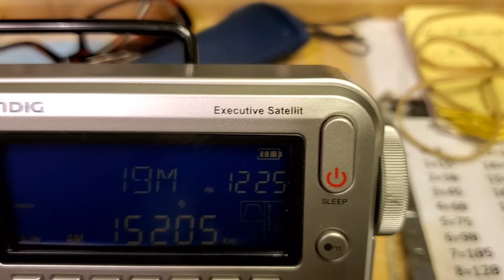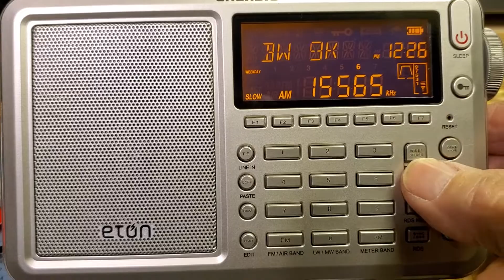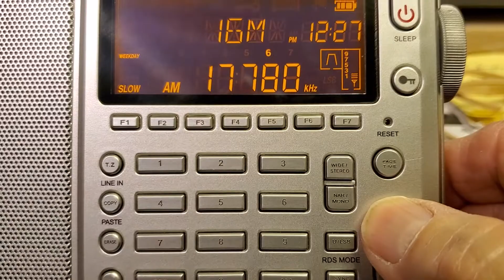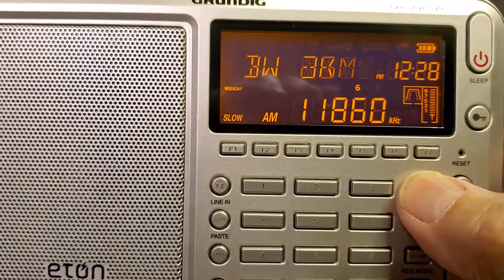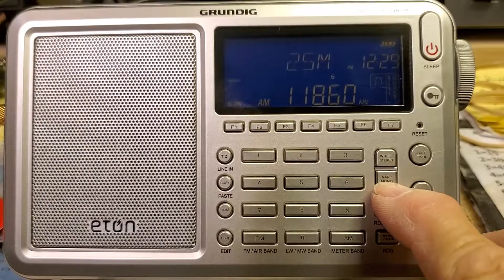Demo of the scan mode and filters available on the Eton Grundig Satellit Executive